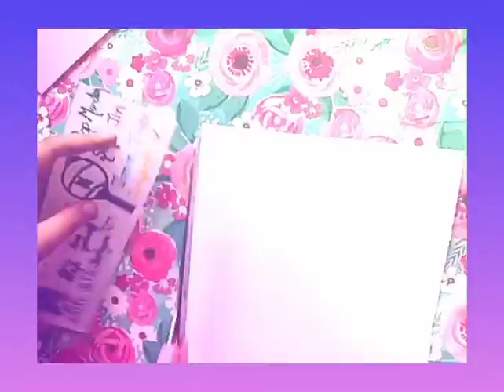BTS handmade stickers| by SM easy drawings#10daysbtscraftschallenge